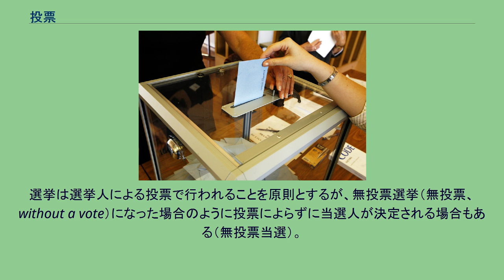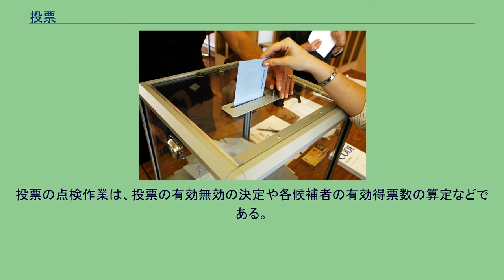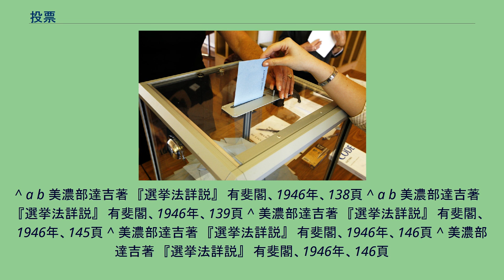投票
投票は民主主義において多用される方法である（フランス） 投票（とうひょう）とは、ある集団で特定の地位に就くべき者を決定したり（選挙）、団体としての意思を決定するために各成員（選挙民、会議や学級会の参加者など）が個々の意思表示を行う行為。
意思の分布を調べるためにも行われる。
なお、明治初期には選挙の投票は「入札」と称されたこともある。
投票は選挙など多数人の集合的な意思を決定する場合に用いられるが、多数人の集合的な意思決定の方法は必ずしも投票に限られるわけではない。
例えば役員選挙などで合議体の議長あるいはその他の者がある人を推薦し全員異議なく賛成して選任された場合などは投票は行われない。
投票は、構成員による意思表示の方法のひとつであり、国民投票や住民投票などでは議案に対する賛否などの選択を行い、また代表者（議員）、統治者（大統領、知事など）、その他権力者（議長、委員長、役員、判事など）などの選挙では、それぞれの人物選択あるいは信任を行う。
投票結果が決定にどの程度重視されるか、選出された人物に対する任命者が誰かなどは、その制度による。
投票には公開主義と秘密主義がある。
公開主義は公明正大に各人がその責任を明らかにするという趣旨に基づく。
例えば議会での議案の採決は議員がいかなる投票をしたか明らかにするため公開を原則とする。
一方、議員の選挙など特に人事に関する投票では投票の秘密が保たれなければ、私交の上に影響したり、選挙人が自由意志で投票することが困難となる。
さらに公開主義だと投票における買収などの不正行為においてその証拠立てに利用されるおそれがある。
選挙は選挙人による投票で行われることを原則とするが、無投票選挙（無投票、without a vote）になった場合のように投票によらずに当選人が決定される場合もある（無投票当選）。
無投票の制度は立候補が届出制となっている場合に採用されており候補者がその選挙における定数を超えないときはその立候補者を当選人とする制度である。
届出候補者が定数を超えないのに他に立候補の届出を出す者がいない場合、選挙民が暗黙にその届出候補者を適任者として承認したとみられるためである。
投票区 投票管理の単位となる区域を投票区という。
通常、投票は選挙区をさらに細かい投票区に分けた投票区ごとに実施管理される。
投票所 投票を行う場所を投票所といい選挙期日前に告示される。
投票所は法令で定められた時刻に従って開閉を行う。
投票の点検 投票箱を開披して投票を点検し投票の有効無効を決定する単位となる区域を開票区という。
開票を行う場所を開票所という。
投票の点検作業は、投票の有効無効の決定や各候補者の有効得票数の算定などである。
^ a b c 美濃部達吉著　『選挙法詳説』　有斐閣、1946年、1頁 ^ a b c d e 美濃部達吉著　『選挙法詳説』　有斐閣、1946年、100頁 ^ 美濃部達吉著　『議会制度論』　日本評論社、1948年、400-401頁 ^ a b 美濃部達吉著　『選挙法詳説』　有斐閣、1946年、99頁 ^ 美濃部達吉著　『選挙法詳説』　有斐閣、1946年、103頁 ^ 美濃部達吉著　『選挙法詳説』　有斐閣、1946年、104頁
^ a b 美濃部達吉著　『選挙法詳説』　有斐閣、1946年、138頁 ^ a b 美濃部達吉著　『選挙法詳説』　有斐閣、1946年、139頁 ^ 美濃部達吉著　『選挙法詳説』　有斐閣、1946年、145頁 ^ 美濃部達吉著　『選挙法詳説』　有斐閣、1946年、146頁 ^ 美濃部達吉著　『選挙法詳説』　有斐閣、1946年、146頁